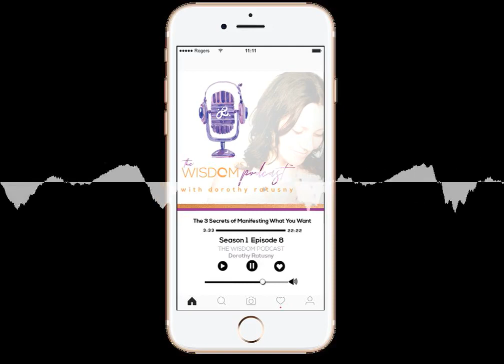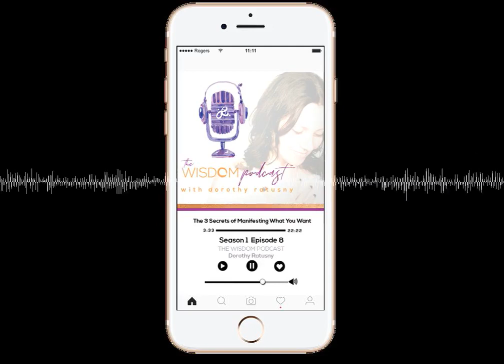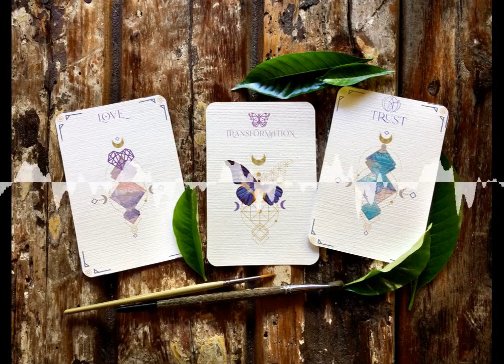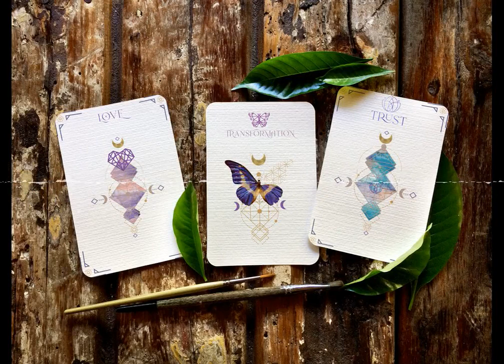The Three Secrets of Manifesting | The Wisdom Podcast S1E8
Boost Your Manifesting Mojo: Download cards from the Manifesting-Mantras Oracle Deck - The Sacred Art of Manifesting
and the 'I AM Manifesting Manifesto'

Affirmations for cultivating the life you crave.
I AM manifesting, co-creating with the universal consciousness
I AM my own source of unconditional love, happiness,
I AM the ever-present abundance of my life.

Is there a deeper secret to why some people seem to have so much abundance and privilege in their life? It can’t possibly be just luck? And if you’ve heard the word manifesting and if you observe that you are doing this, is there a secret to how it’s done so that you can be far more consistent in what you are manifesting, and by choice? If there is one secret that may inspire you to listen on, it is this: We all don’t manifest enough...

The Wisdom Podcast is A genre-bending exploration of the landscape of this sacred journey each of us are on.
Part mindfulness meditation, part spoken word inspiration combined with real life client stories – documenting the a-ha moments that showcase the power of the human spirit.
Holding a lens to timely topics such as psychology, spirituality and mindfulness, and the shifting paradigm of healing.
Each episode combines insightful anecdotes and curated wisdom on timely and relevant social and personal development issues - with meditative, reflective prompts to guide you on your journey towards your best life.

Guiding Journeys in truth and conscious self-discovery:

askDorothy
Got a burning Question?
Need some Pro Advice?
1x per month i will pick a question submitted by You and offer my best tips, hacks and wise words.
Tag askD / @dorothyratusny on Twitter, Instagram or Facebook
EMPOWER YOUR JOURNEY:
Determined to move out of unhappiness, chaos or suffering and reclaim your life, Create positive and lasting change, Commit the journey of becoming your best self.
Taking therapy out of the box:
Cut to the core of what is needed to manifest immediate change.
12 / 26 minute Truth Serum Power sessions that fit your fast paced life.
Support @ the swipe of a screen: Lifelines tele-therapy subscription text packs
Your Pocket Therapist: Ongoing support & on-demand answers whenever you need them, whatever you need them for.
Learning to Navigate from Your Inner GPS:
Embodied Spirituality, Guided Meditation and LifePath Mapping with Dorothy
A-ha Moments, Resources and Tools:
3 Secrets to Awaken your Authentic Power
Free audio revelations / get the keys to unlock the power within
Tips and Wisdom for an authentic life: The Wisdom Blog
The Wisdom Archives: Guided Meditations, Missives, Mantras and Musings to Manifest Your Best Self
Find a quiet space amidst a social media saturated sea of information overload. Get instant access to 20+ Exclusive Guided Meditations
💌 Wisdom in Your Inbox! Receive my weekly Wisdom Notes (and a few other important gifts of 'love' that I share only via email) in your inbox each week!

The Wisdom Podcast / Production Credits:

Dorothy Ratusny:
Host, Registered Psychotherapist, Author and Architect of Truth Serum, A-ha Moments and Practical Wisdom for Life, Love and Self-Realization

Audio Engineering:
P. Kirpikau